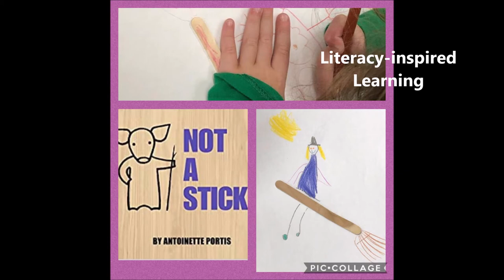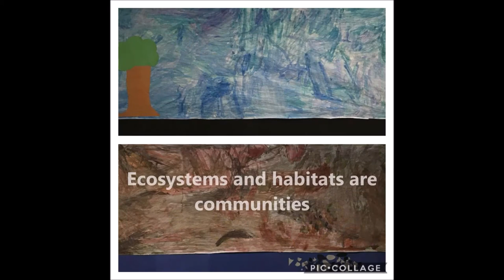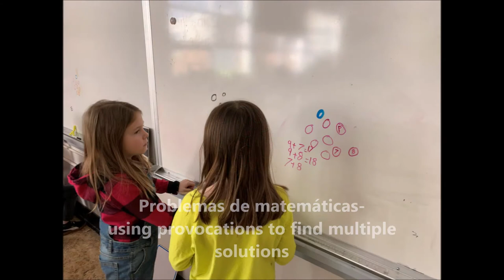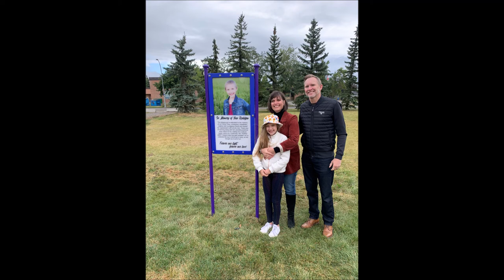Eugene Coste School - Kindergarten Orientation 2021-22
Escuela Eugene Coste - Kindergarten Orientation 2021-22